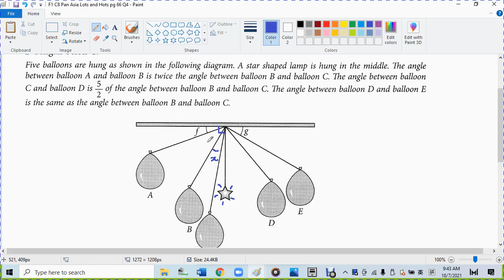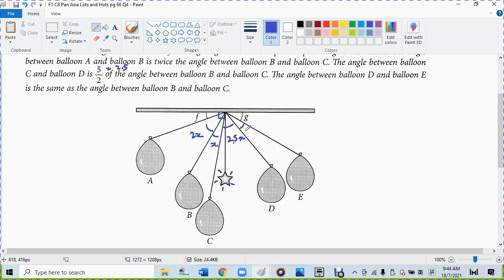F1 C8 Pan Asia Lots and Hots pg 66 Q4